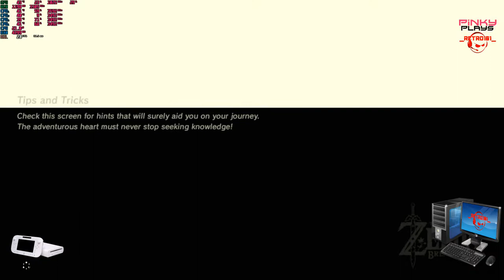Zelda BOTW Wii U CEMU 1 15 3b part 005